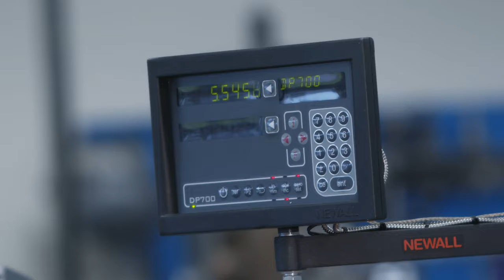Mechanical Engineering At a Glance | Confederation College